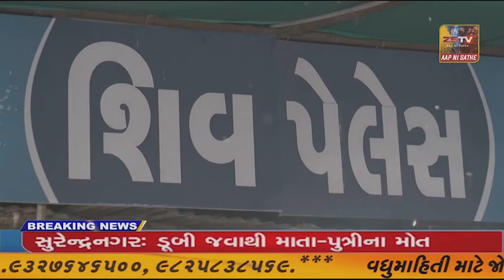માળીયા હાટીનામાં રાજકીય પક્ષોના ચિહ્નો પર કુચડો ફેરવવાની કામગીરી શરૂ